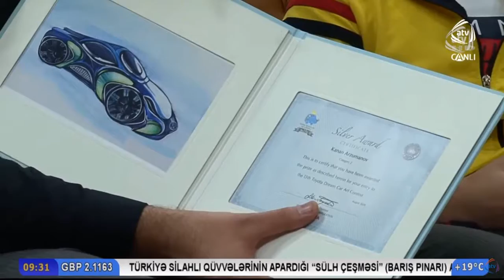Bakı məktəbliləri beynəlxalq yarışlarda uğur qazanıb